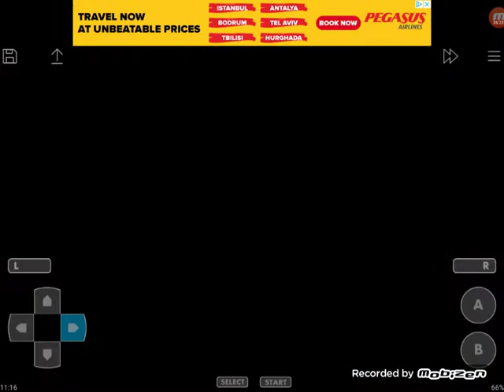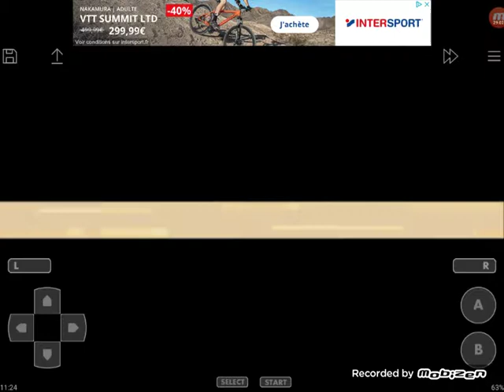Let's Play Pokemon Glazed Part 62 // Deoxys, Terrakium, Kobalium und Viridium